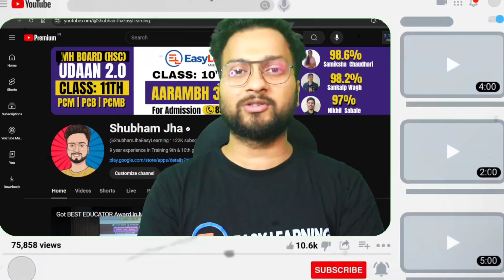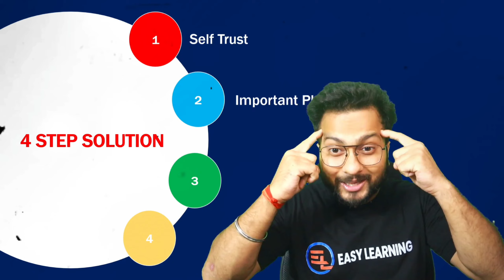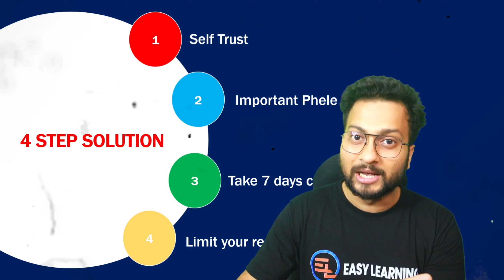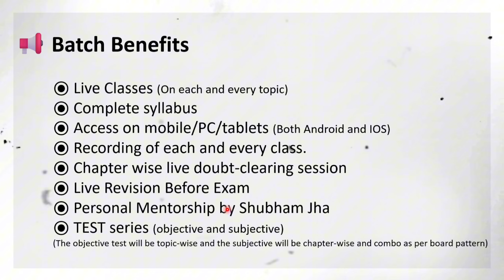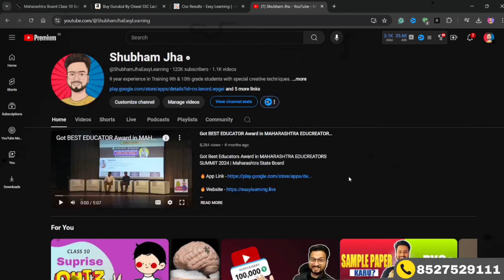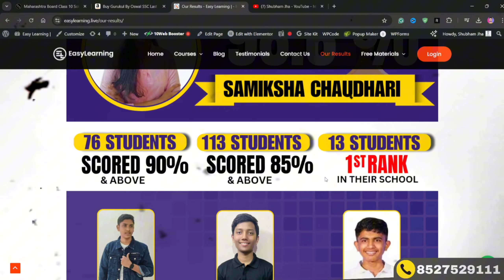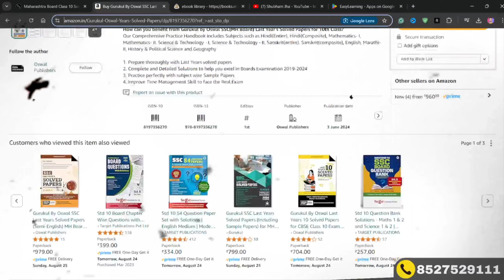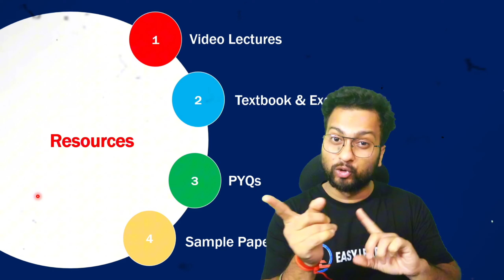New Start - How to Start Class 10th Preparation From Now | Strategy to Score 98% in Class 10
🔥Maharashtra SSC Sample Papers Class 10🔥

🔥 Join Live Batch 🔥